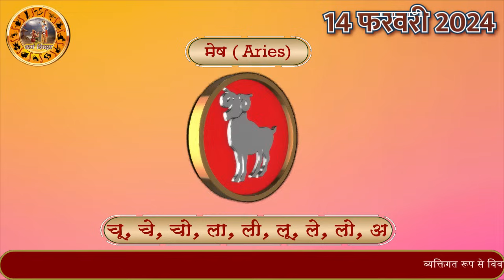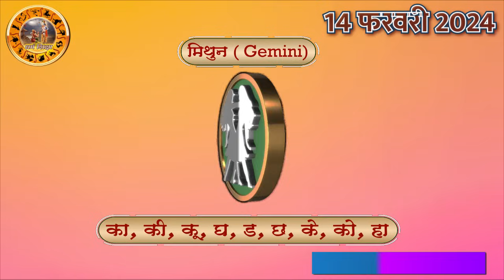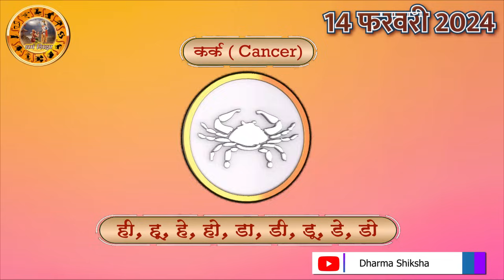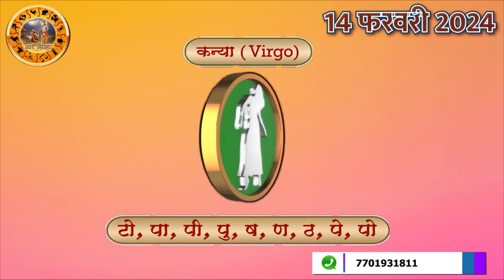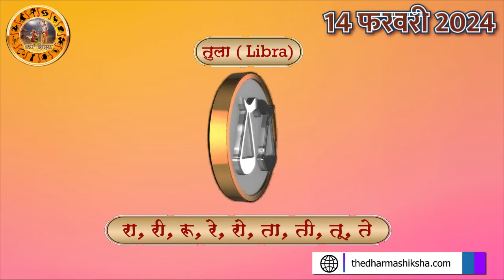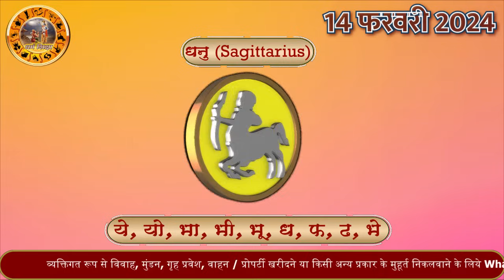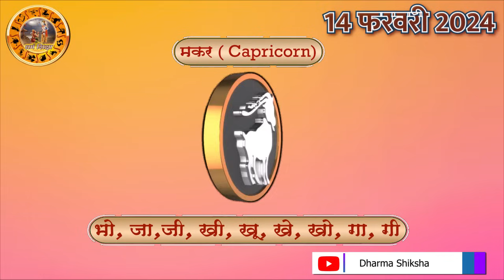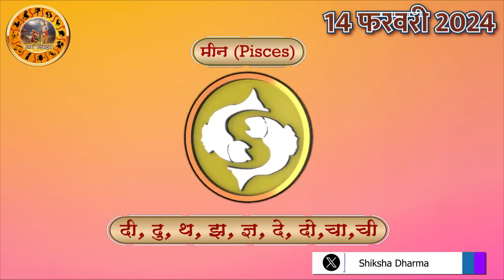Aaj ka Rashifal 14 Feb 2024 Wednesday Aries to Pisces today horoscope in Hindi Daily/DainikRashifal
aaj ka rashifal 14 February Wednesday aries to pisces today horoscope in hindi,today rashifal 14 Feb 2024,today horoscope in hindi 14 February 2024,daily horoscope in hindi 14 February 2024,rashibhavishya,daily horoscope 14 February 2024 in hindi,आज का राशिफल 2024,rahshifal aaj ka,14 February 2024 rashifal,14 Feb 2024panchang, aajkarashifal,daily rashifal, dainikrashifal, kumb, AajkaBhavishyafal, AajkaBhagyafal,aaj ka rashifal,dailyrashifal,hindirashifal, dainik rashifal,राशिफल